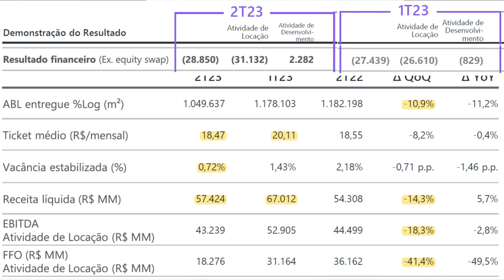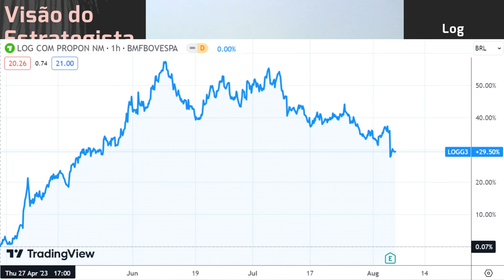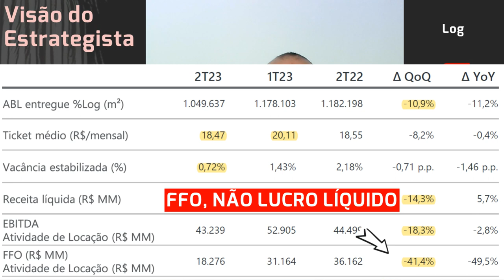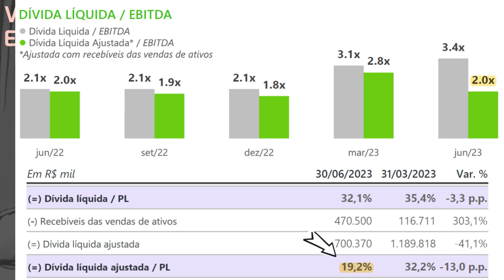05.08.2023 - Visão do Estrategista - Resultados Log 2T23 - LOGG3